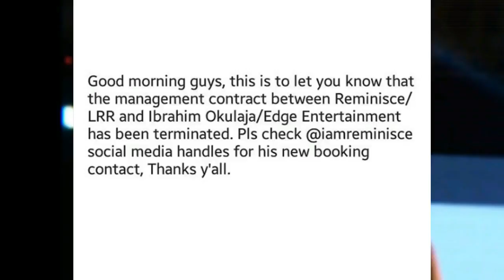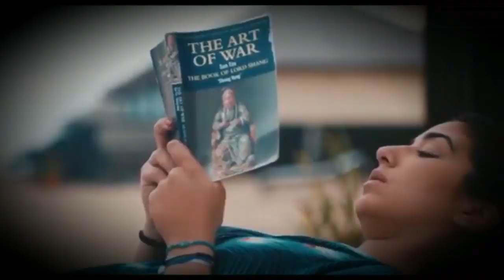THE WEEKLY SHOW [Episode 1]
Dis na the debut wey feature small gist on Olamide, Reminisce, Chris Rock and some movies wey dey sinima! Music feature, Pana by Tekno Enjoy!